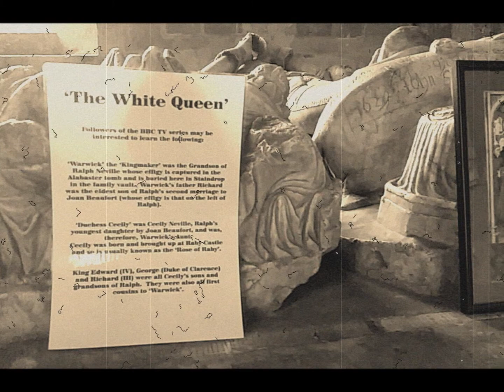St Mary’s Church, Staindrop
Staindrop was very important in Saxon times as it was the the capital of King Cnut. There has been a Saxon church here since the C8th. This was enlarged by King Cnut and given to the monks of Durham Cathedral. It was later enlarged and embellished by the Nevilles of Raby Castle. From the outside it is a sturdy and rather plain church with a battlemented tower at the west end and large Decorated style windows.
Part of the chancel is Saxon and the remains of the Saxon windows can be seen above the arches in the nave.
Built into the left hand wall of the chancel arch is the remains of  Saxon sundial, moved here from outside.

The nave was enlarged in the early C12th and transepts added in the late C12th. In the C13th the south aisle was widened and a Lady Chapel added by Ralph Neville where his mother and other Neville ladies could be buried. A clerestory was added. The north aisle was finally widened in the C16th.

Entry is through the south door.
Inside round Norman pillars and round arches separate nave and side aisle. The rood screen is C14th and one of the finest in County Durham.
The dark wood choir stalls are C15th and have carved backs and fronts.
In contrast, the altar and carved reredos are a golden coloured wood. The stained glass east window is C19th.
The roof above the sanctuary is painted with deep blue panels and gold stars. Bosses are gilded.

The Lady Chapel at the end of the south aisle contains two wall tombs. Nearest the east end and set under a crocketed arch, is the effigy of Euphemia de Clavering.
To the right of her is Isabella Neville, with the effigy of a small unknown child next to here.

At the end of the north aisle is a small altar.
The Neville tombs are at the back of the south aisle by the door, surrounded by wrought iron railings. The large alabaster tomb is that of Ralph Neville who died in 1425 with his two wives, Margaret of Stafford and Joan Beaufort, daughter of John of Gaunt. The tomb was probably donated by John of Gaunt using stone from his quarry at Tutbury in Staffordsire. The arches round the base may have contained small weepers.
The oak tomb in the corner is that of Henry Neville who died in 1564 and his two wives, Anne daughter of the Earl of Rutland and Jane daughter of Sir Richard Cholmondeley. Round the base are kneeling figures. Over the years the wood has darkened until it is black in colour and resembles marble.
On the floor between them is the effigy of Margery, second wife of Ralph Lord Neville who died in 1343.
At the end of the north aisle are the Vane tombs. The splendid large tomb is that of William Harry Vane, 1st Duke of Cleveland who died in 1842.
On the walls are Vane memorials and hatchments.